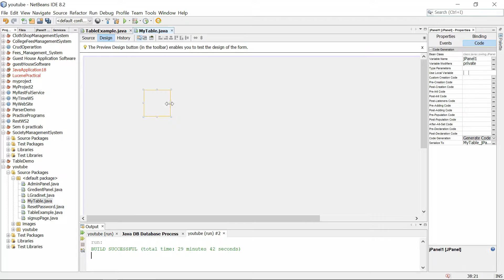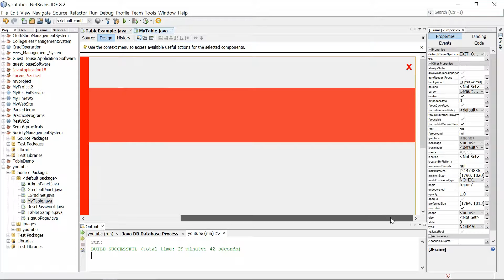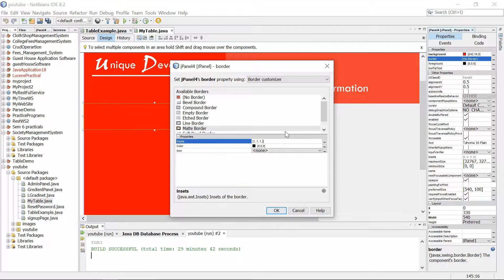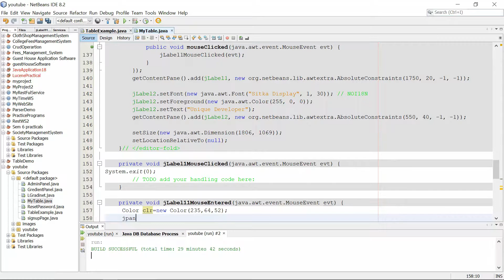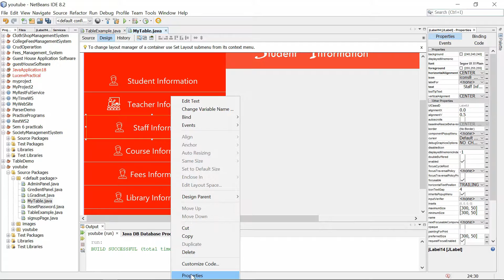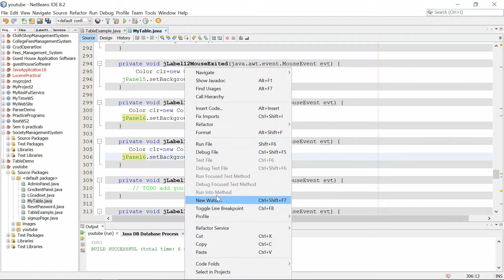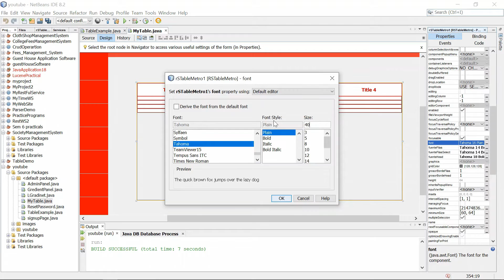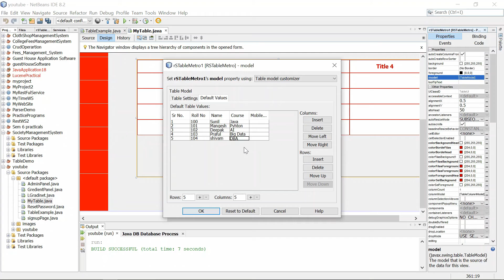JAVA-Simple Admin Panel Using Netbeans || Unique Developer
Java Programming
Java Swing Basics
Java Tutorials
JavaFX Netbeans
Login page using Netbeans